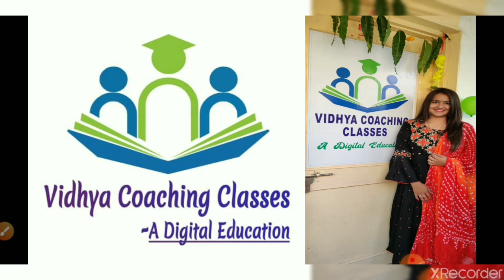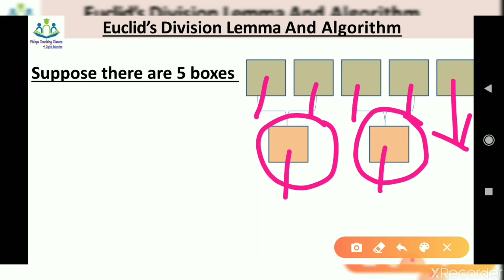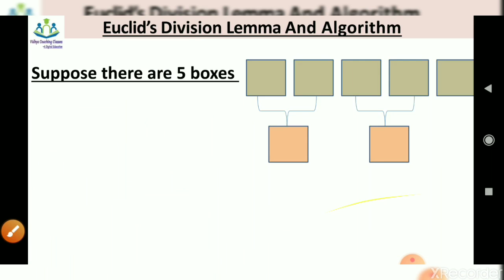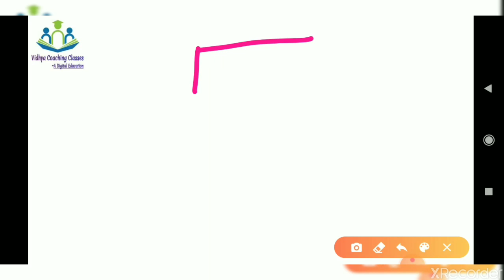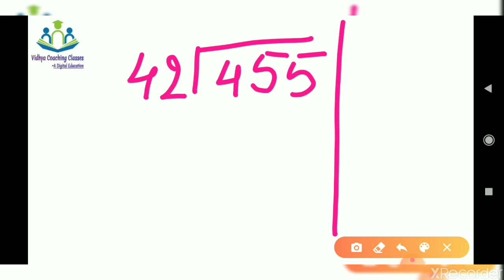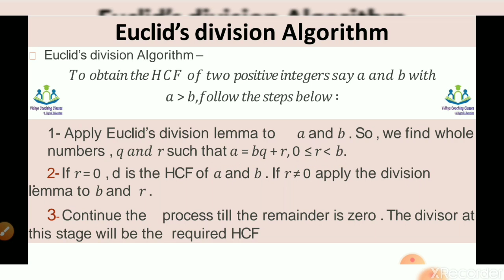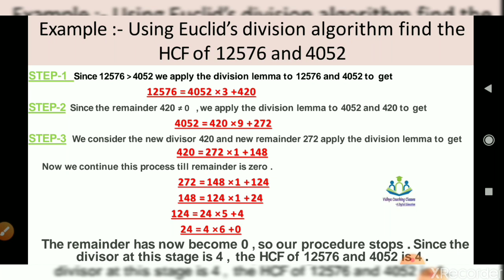NCERT- std: 10 Maths ch 1 REAL NUMBERS- EUCLID'S DIVISION LEMMA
VIDHYA COACHING CLASSES very first tutorial video is out now in this video a detail explanation is given about euclid's division lemma. we hope this will help you in your studies and if you like our tutorial do share with your friends and dont forget to LIKE, COMMENT & SUBSCRIBE to our channel and also you can comment your quarries in the comment section